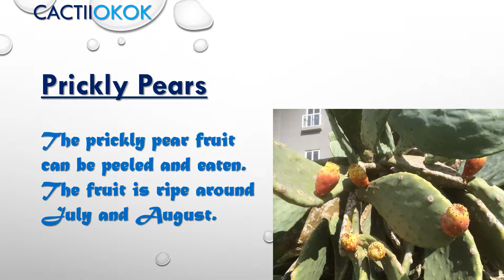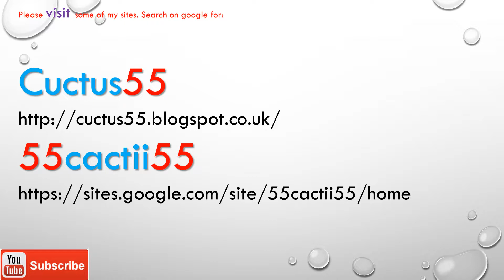Ripe prickly pear in Malta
Prickly Pears  Bajtar tax-xewk is very common on the Island of Malta. The prickly pear fruit can be peeled and eaten.
The fruit is ripe around July and August.